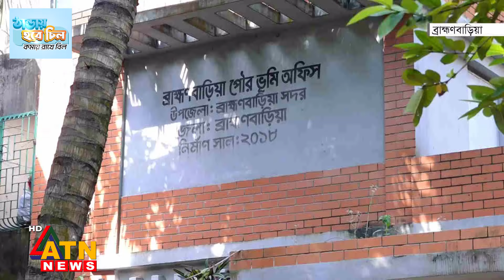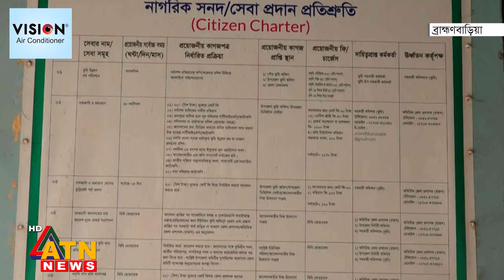ব্রাহ্মণবাড়িয়ায় ভূমি সম্পর্কিত কার্যক্রম অনলাইনে হওয়ায়, দূর্নীতি মুক্ত ভূমি অফিস | ATN News